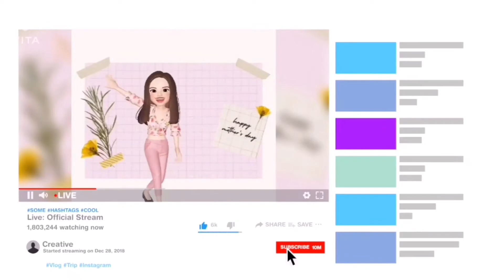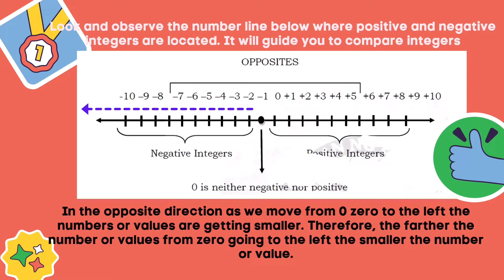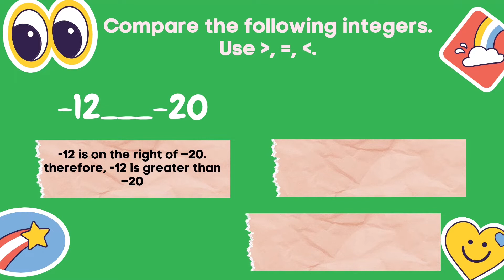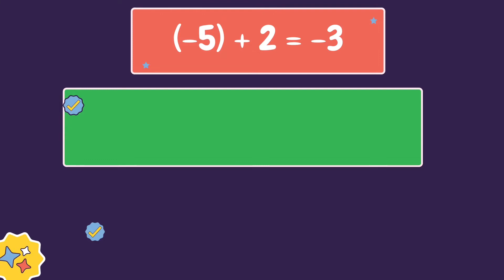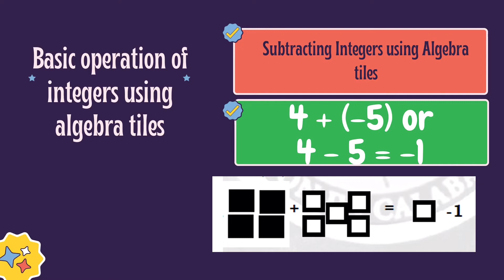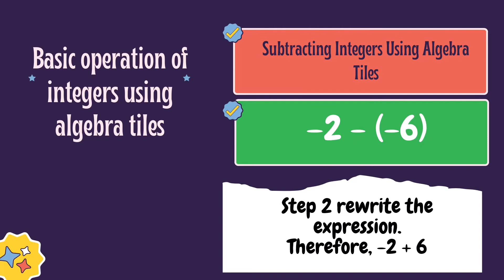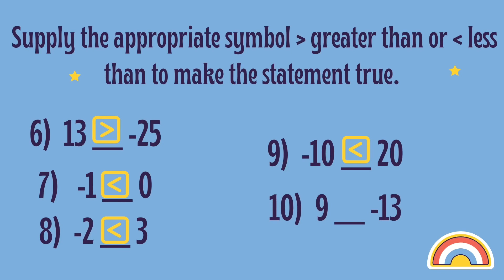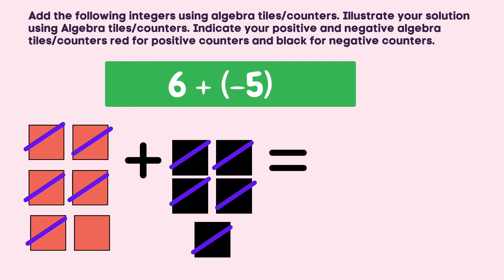MATH 6 Q2 W7 COMPARING AND ARRANGING INTEGERS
This video is about comparing and arranging integers. Adding and subtracting integers using algebra tiles was also discussed.